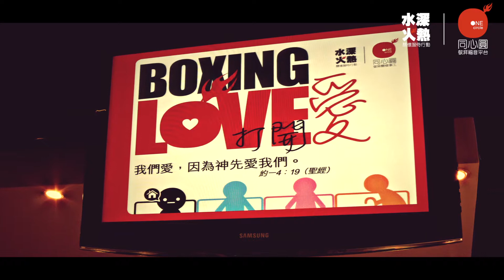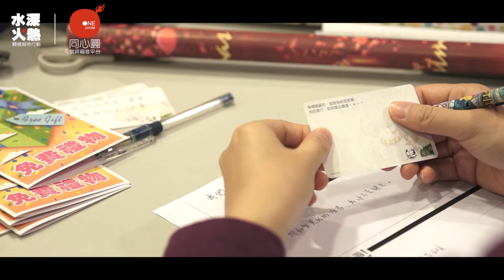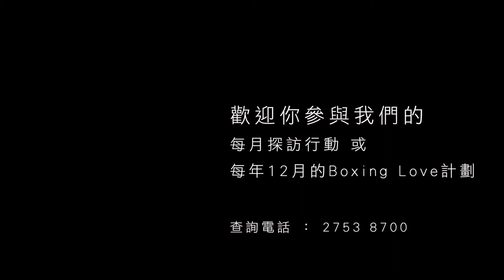「打開愛．Boxing Love」2012 - 同心圓 ‧ 水深火熱 (聖誕關愛服侍社區行動) One Circle Care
聖誕節，該是普天同慶的日子，可未必人人都能感受得到！？在高消費與物質富裕的社會背後，有多少基層人士和無家者，連兩餐一宿都要疲於奔命，更遑論給家人、給自己送上禮物。

打開愛，不單純是一個樂施的行動，這更是回應埋藏在他們心底裡的呼喊！他們極需要您來和應，在這節期裡，為他們加添一份溫暖的愛和祝福！

行動內容
目標:預備500份「打開愛．Boxing Love」禮盒
贈送及服侍對象: 基層家庭的小朋友、獨居長者、無家者及拾荒者。

您的參與
- 您可親手預備或以愛心奉獻支持「打開愛．Boxing Love」禮盒
- 如您已參與禮物認領及奉獻行動，將可參與禮物分派行動日（名額有限），親自為服侍對象送上愛和祝福。

查詢
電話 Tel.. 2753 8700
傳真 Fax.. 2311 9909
地址 Add.. 香港九龍觀塘成業街27號 日昇中心6樓606室

背景歌曲: 主愛那可比
版權屬同心圓敬拜福音平台所有